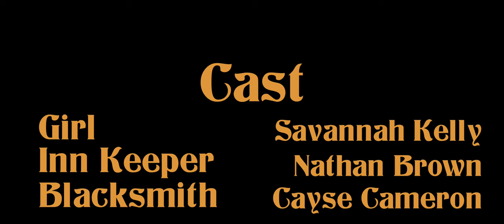I Made A Short Story - Cabin Lore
Girl - Savannah (my wife)
Innkeeper - Nathan Brown
Blacksmith - Cayse Cameron
Camera - Levi Kelly (me)

Prayer Requests?